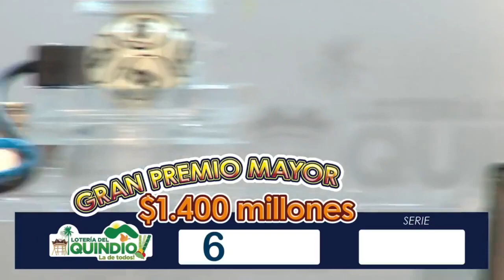Loteria del Quindio Resultado JUEVES 04 DE AGOSTO 2022 ✅🥇🔥💰 PREMIO MAYOR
Hola buenas noches, te presentamos los resultados de las loterías y chances en Colombia, vamos con el Resultado para la Lotería del QUINDIO del JUEVES 04 DE AGOSTO de 2022.

lotería del Quindío ultimo sorteo, lotería Quindío hoy, resultado la lotería Quindío,